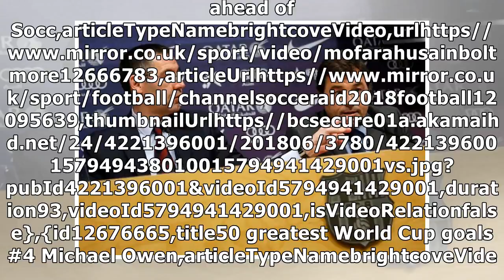Arsenal 'on brink of signing Barcelona starlet'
Arsenal reveal away kit for 2018/19 season,keyword...